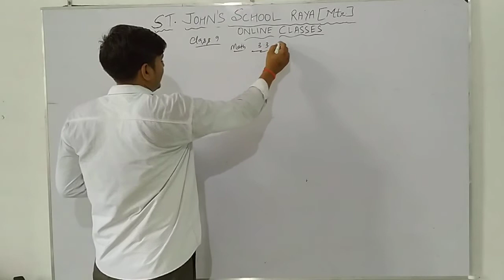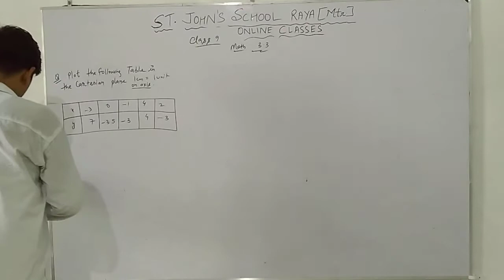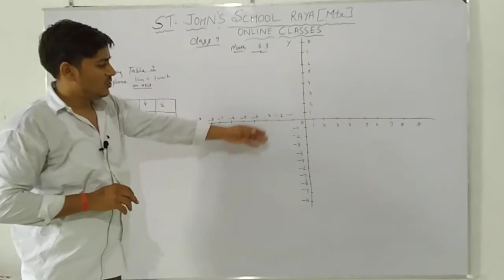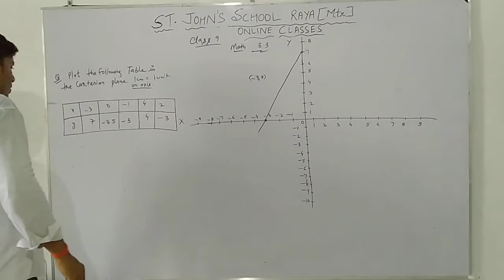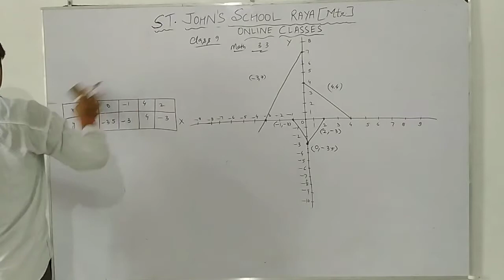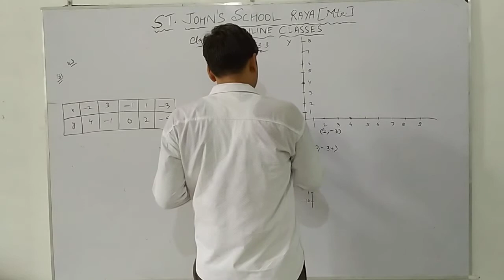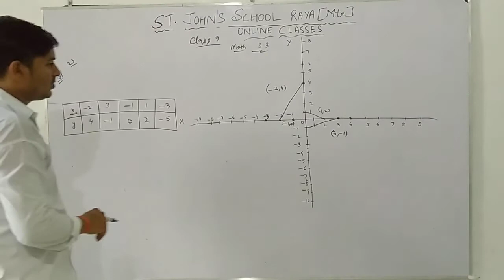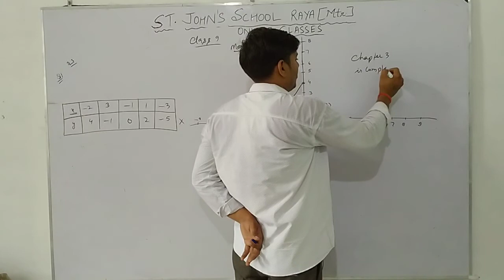talent skill classes